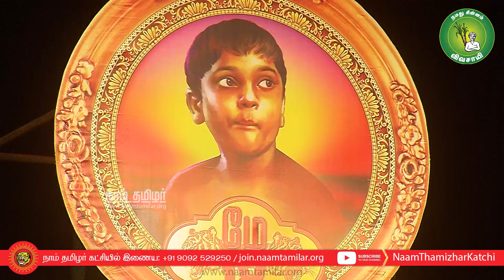தலைமகனே எம் பிரபாகரனே! - பாடல் இசை நிகழ்ச்சி | மே 18 இன எழுச்சிப் பொதுக்கூட்டம் Thalaimagane Song